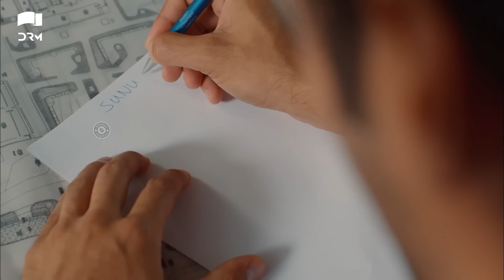Yeh Kaisa Ishq Hai | Episode 29 | Turkish Drama | Serkan Çayoğlu l Cherry Season | Urdu Dubbing|QD1Y